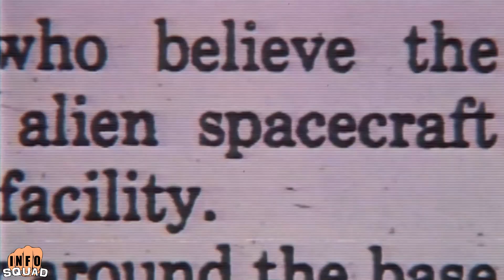Are We Alone?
It's one of the biggest questions humans have ever asked. Are we alone? Is there alien life somewhere out there in the universe? Based on the Kepler space mission data, astronomers estimated that there could be as many as 40 billion Earth-sized planets orbiting in the habitable zones of Sun-like stars and red dwarfs in the Milky Way. Thats 40 billion chances for life to have the enviroment it needs to survive. Is it possible that life has evolved in to complex organisms and civilization on one of these distant planets? If there are other civilizations in the Universe, then why, after 60 years of listening and looking, haven't we found any evidence of their existence?